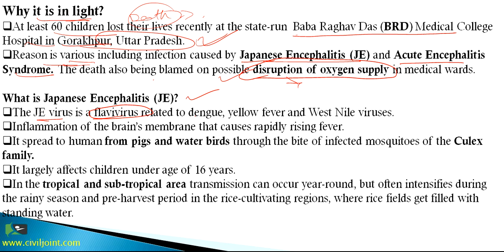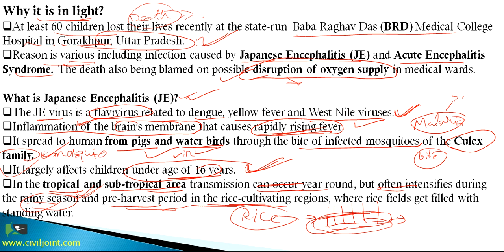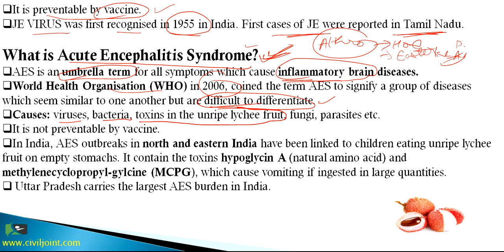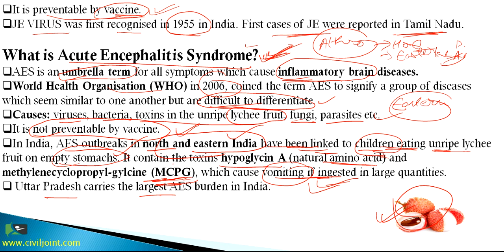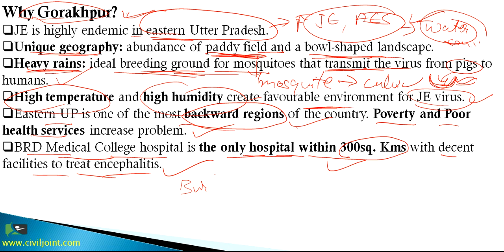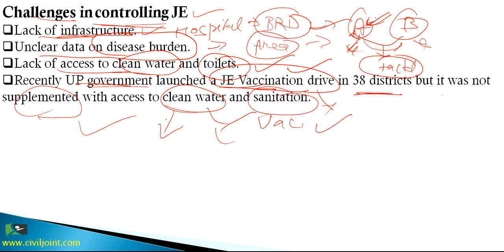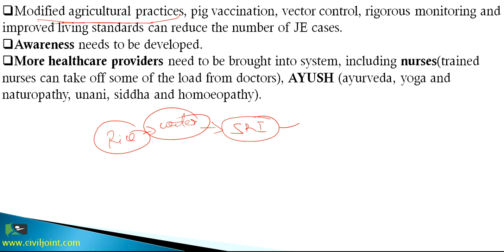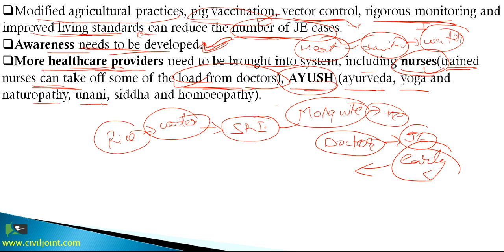Gorakhpur Tragedy-Japanese Encephalitis BY CIVIL JOINT